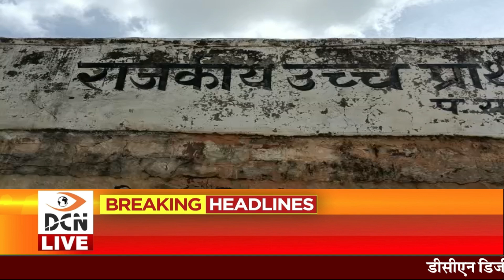2006 की बाढ़ के बाद से गडरारोड़ के ताणु रावजी में विधालय भवन जर्जर, हर दम रहता है अनहोनी का डर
2006 की बाढ़ के बाद से गडरारोड़ के ताणु रावजी में विधालय भवन जर्जर, हर दम रहता है अनहोनी का डर